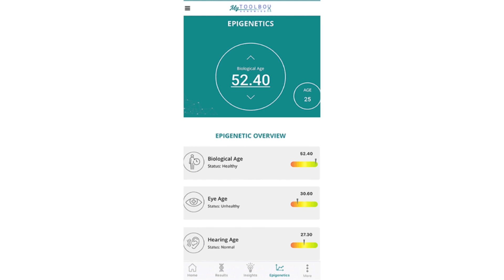My Toolbox Genomics DNA + Epigenetics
My Toolbox Genomics offers DNA & Epigenetic testing with in-app results.

We deliver specific-to-you insights and targeted suggestions for improved health and wellness, including:

Virus Risk Score
Skin Health
Digestive Health
Weight Loss
Hearing
Muscle & Joint Inflammation
Mental Health/Memory
Biological Age
Immunity
Infection
Fatigue/Stress/Sleep
Inflammation
Eye Health